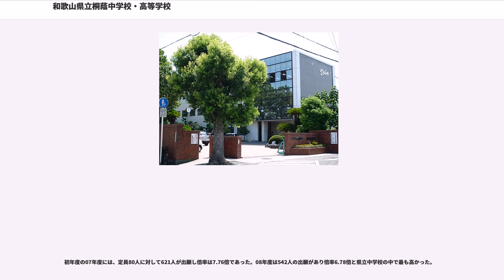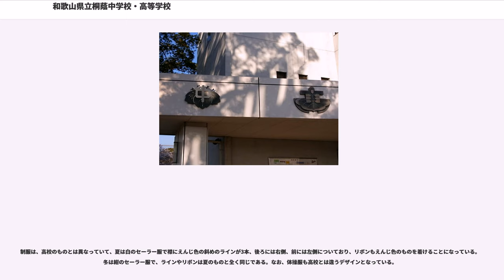和歌山県立桐蔭中学校・高等学校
和歌山県立桐蔭中学校・高等学校（わかやまけんりつとういんちゅうがっこう・こうとうがっこう）は、和歌山県和歌山市吹上五丁目に立地する県立の併設型中高一貫校。

旧制和歌山県立和歌山中学校・旧制和歌山県立和歌山高等女学校からの伝統を引きつぐ。また、旧制中学時代は野球の強豪校といわれ、特に1921年、22年に全国中等学校優勝野球大会で夏の甲子園で史上初となる2連覇を成し遂げている。学制改革を経て現在の桐蔭高等学校となってからは1948年、61年、86年に夏の甲子園に出場し、1948年と1961年は準優勝を果たした。また、2015年第87回選抜大会では21世紀枠に選ばれ、53年ぶりの甲子園出場となった。

2001年度にスタートした講義体験事業である「桐蔭総合大学」は、全国の大学から教授、准教授など講師陣を招き、生徒の知的好奇心の喚起や将来の進路を考えるきっかけとすべく行われている。

2007年度より、中学校（併設型中高一貫校）が新たに設立された。

1948年5月10日の開校に際し、初代校長・松野三郎の命名によるもので、有名な漢詩である「少年易老学難成 一寸光陰不可軽 未覚池塘春草夢 階前梧葉已秋声」（少年老い易く学成り難し。一寸の光陰軽んずべからず。未だ覚めず池塘春草（ちとうしゅんそう）の夢。階前の梧葉（ごよう）已（すで）に秋声。）から、「桐のようにすくすくと真っすぐに育て」という願いと「寸刻を惜しんで勉強をせよ」という意味が込められている。

桐の花に「高」の字を図案化したもの。美術教諭が考案した5種類の候補から教職員、生徒の投票によって決定した。

桐の葉3枚と白菊（旧制和歌山中学校章）に「中」の字を図案化したもの。美術教諭が考案した。

ほとんどの在校生が所属しているため、部活動は盛んである。また、多くのクラブが近畿大会、全国大会に出場している。

※太字のクラブは中高合同。

旧制和歌山中学以来、選手権大会で優勝2回、準優勝3回を果たしており、史上初の夏2連覇を達成している。学制改革で桐蔭高等学校となってからは選手権大会出場3回、選抜大会出場2回となっており、1986年の第68回選手権大会以降は春夏を通して甲子園への出場がなかったが、2015年の第87回選抜高等学校野球大会にて、21世紀枠で選出され、春の大会としては第34回選抜高等学校野球大会（1962年）以来となる出場を果たした。

野球が和歌山県に伝わったのは1897年9月で、青年教師の坂口昂と香川直勝が赴任した和歌山中で野球の指導を始めたのが最初とされる。選手たちは2人の行うノックを素手、素足で追いかけたり、慶應義塾大学の柳弥五郎とアメリカ人教師のアーサー・ヘールからバントやスライディングなどの基礎技術を学んだりした。1915年に始まった全国中等学校優勝野球大会では第1回大会から第14回大会まで14年連続出場を果たし、1924年に始まった選抜中等学校野球大会でも第1回大会から第11回大会まで11年連続出場を果たした。

1921年の第7回大会は北島好次を擁して初優勝を果たし、翌1922年の第8回大会にも主戦で4番の井口新次郎らの活躍で史上初の夏2連覇を果たした。また、第7回大会では全試合（4試合）16得点以上を記録し、75得点の大会最多得点、68点の得失点差の大会記録も樹立した。

計3つの校舎があり、全ての校舎が平行に建っている。1階部分の中央廊下は第1～3棟～体育館に、2階部分の渡り廊下は第1～3棟～体育館に、3階部分の渡り廊下は第1棟と第2棟の間にそれぞれ架かっている。普通教室の多くは2棟にあり、近年、エアコンがほぼ全ての教室に設置された。

※生徒会館は第3棟と連結しているため第3棟に含む。

体育館は2階建てで、1階は武道館（柔道場・剣道場）・卓球場・体育教官室、2階は全校集会や体育の授業で使用される一般的でいう体育館である。第3棟と体育館の1階部分に中央廊下が、第3棟と体育館の2階部分に渡り廊下がそれぞれ架かっているため、移動が便利なのが特徴である。
2010年8月1日から老朽化による大規模な改修工事が行わ...